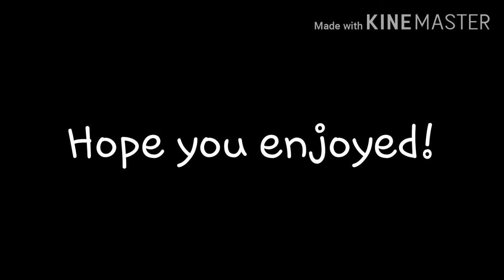Annoying Pigeon Meme (Feat. Smash Bros, Fnaf, and Creepypasta) *NoT oRiGiNaL!*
Second video, second meme. This was inspired by Chiie's own version of this meme.

This took me like 5-6 days to do cause the screenshots and timing and SlEeP! Also I have like 10 subscribers and I'm so happy I have like that much in a week. I know it may not seem like alot to you guys but for me it's a lot. None of the audio is mine it belongs to their original creators. No Ms. Pushover here. Bye bye my nutellas!